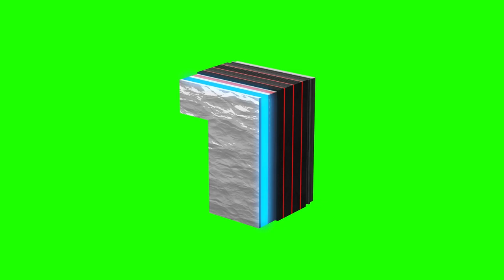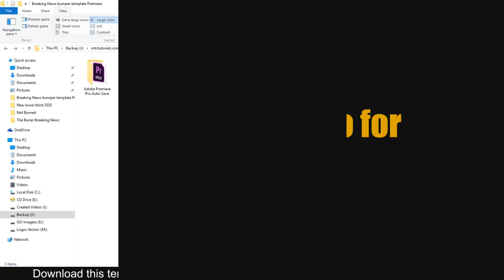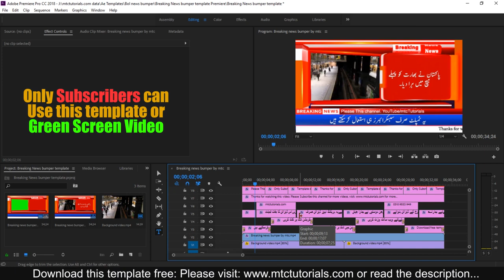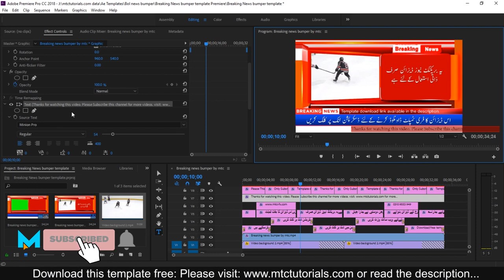3d animation breaking news green screen